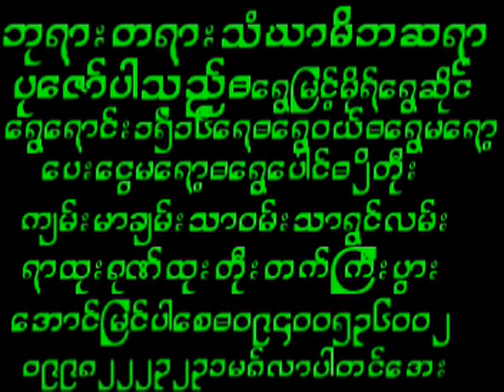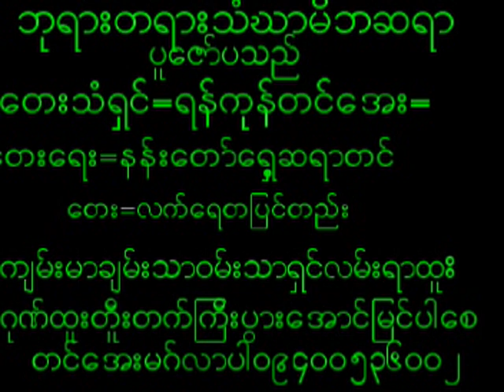June 25, 2024